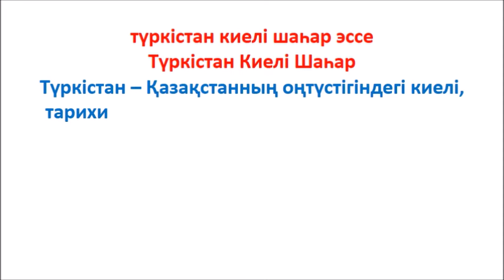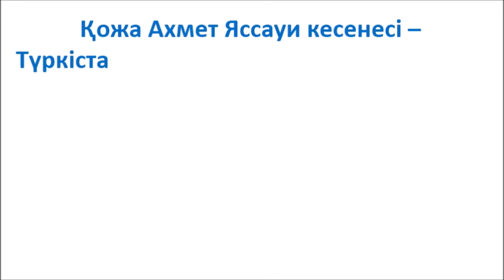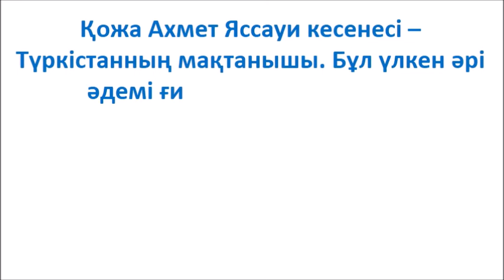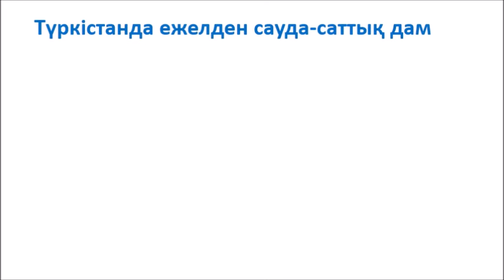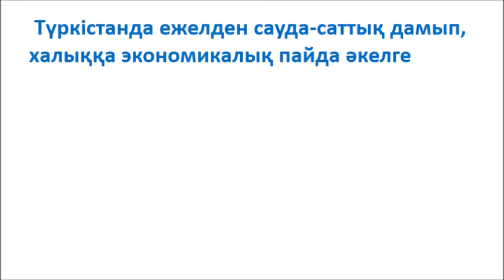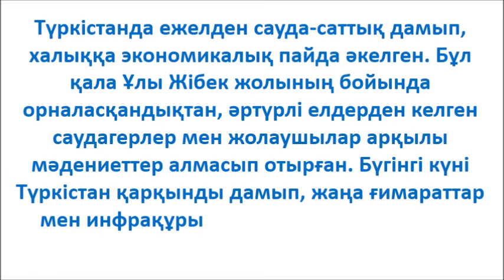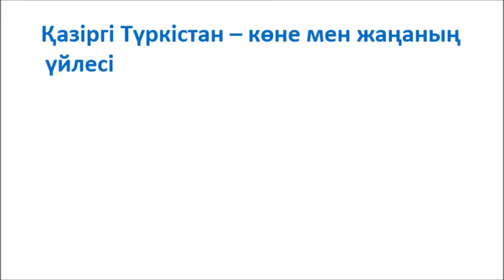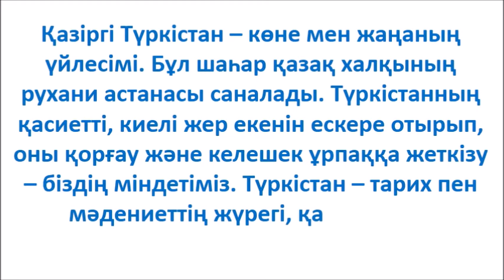түркістан киелі шаһар эссе